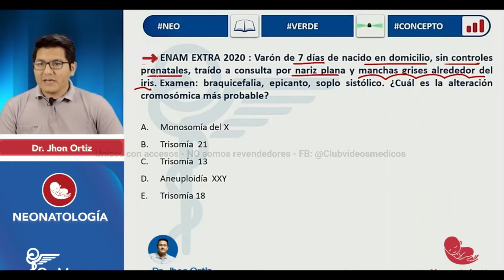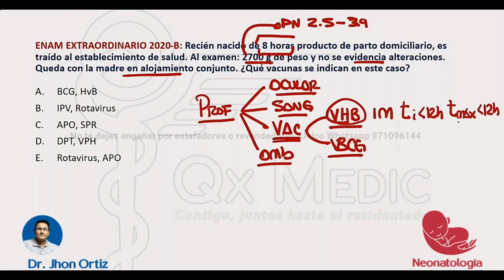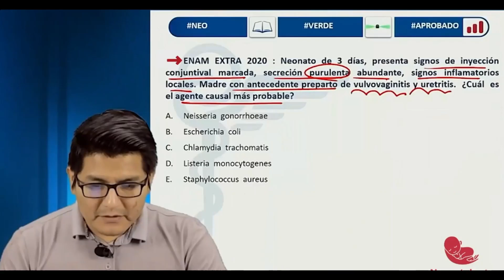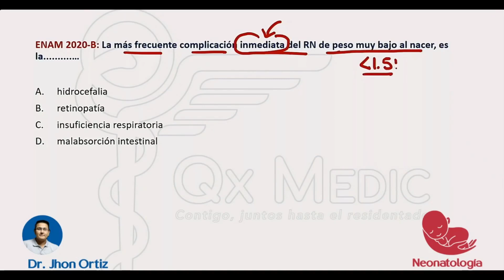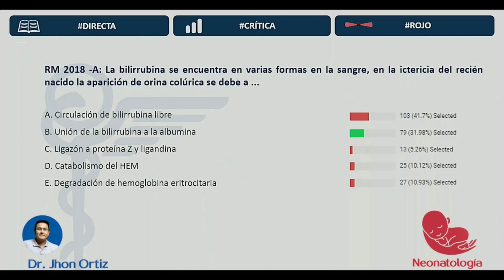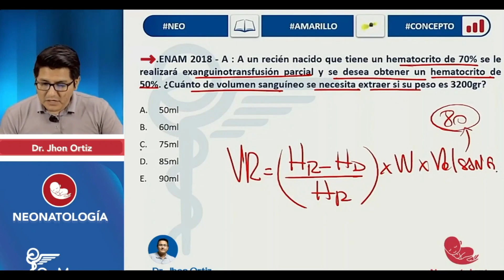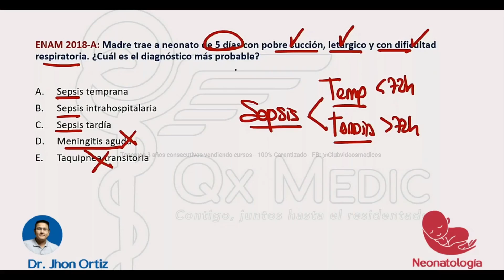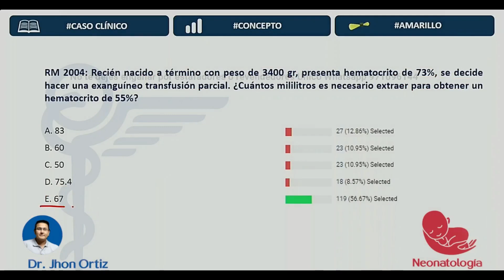Neonatología - Banco Histórico Nivel Avanzado Neonato